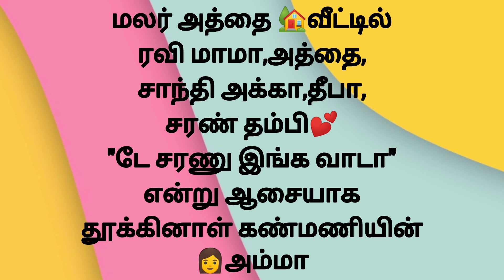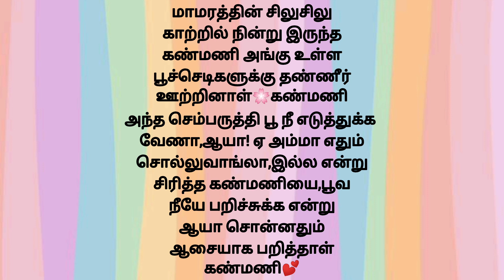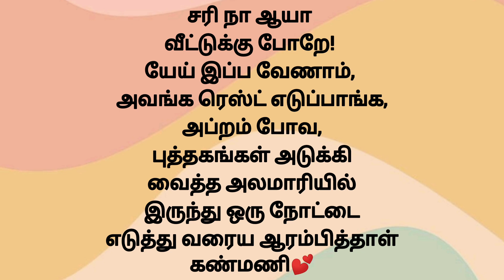கண்மணியின் கதை💕with Voice🎧Part_25#tamilwriting#audiostoryintamil#tamilstory#தமிழ்கதைதமிழ்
Part_24